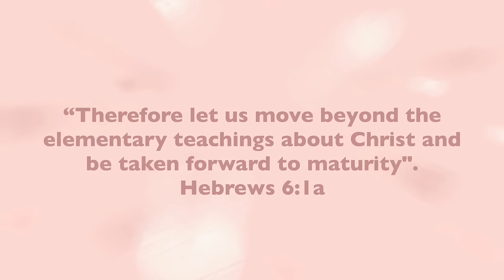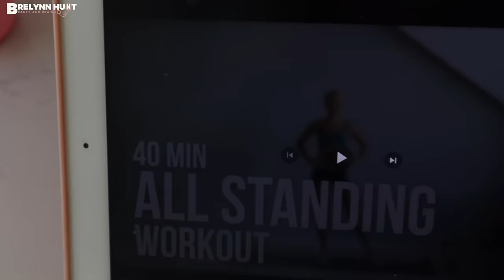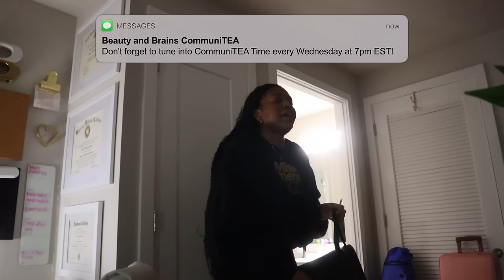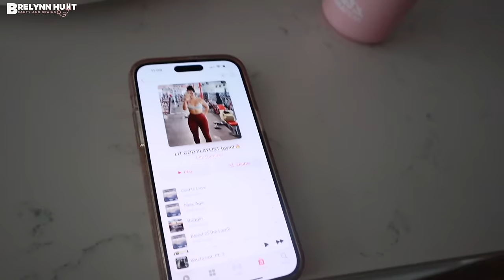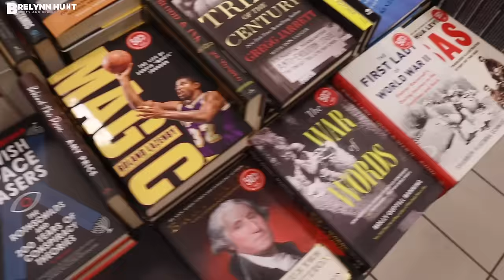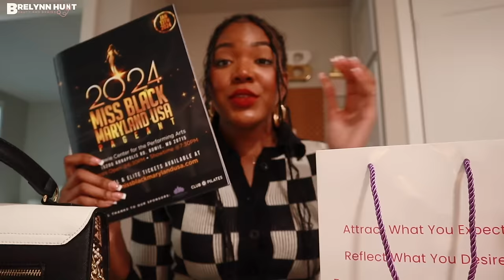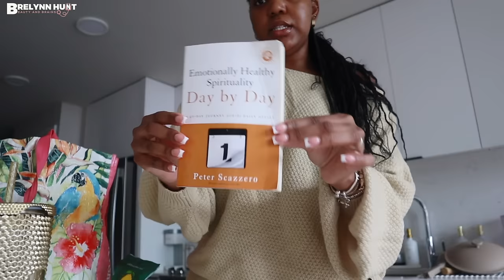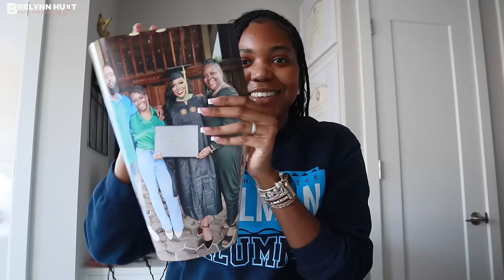pageant diaries VLOG! NEW Miss America, judging miss black md usa pageant, community service + more!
hi friends! in today's video we have a week in my life, pageant diaries edition because I take you along with me as I watch the new miss america pageant, judge the miss black md usa pageant, do community service and meet with organizations for the platform of my own upcoming pageant, all while working, exercising and having fun! Enjoy!

0:00 - Welcome to my channel!
0:54 - Tuesday (everything gets cancelled)
4:49 - gym time + post workout make breakfast w/ me
13:19 - communiTEA time Miss A prelim watch party
18:10 - get ready for work with me!
21:01 - Friday food motivation
24:43 - the world vs. my jacket
31:10 - coffee shop work day
32:07 - judging miss black md usa pageant + pageant faq
40:21 - sunday reset (+fabletics haul)
54:14 - Miss America finals recap!
58:27 - MLK Day community service
59:46 - preparing for the daniel’s fast
1:07:35 - BIG meeting with MOD!
1:09:45 - workout with me!
1:15:49 - redecorating + unboxings (BooHoo haul)

TRY OUT FACTOR! Use this link to get up to $150 off when you place your first order. You can cancel anytime!

FABLETICS
Pink Boost Medium Impact Sports Bra

Pink Boost Powerhold® High-Waisted 7/8 Legging

Plum Boost Low Impact Sports Bra

Plum Define Powerhold® High-Waisted Legging

Plum Feather Tech Half-Zip Top

Blue Seamless Fusion High-Waisted 7/8 Legging

Blue Seamless Fusion Low Impact Bra

BOOHOO
Berry SPLIT FRONT SLIM FIT DRESS PANTS

Olive TALL PREMIUM SOFT TOUCH RUCHED ASYMMETRIC TOP

TALL FAUX LEATHER SPLIT BACK MIDI SKIRT

Black SLINKY SHORT SLEEVE CREW NECK BODYSUIT

Pink PLEAT BOW SHOULDER BODYSUIT

Blue PLUNGE FITTED TAILORED BLAZER

WHITE PICTURE/DIPLOMA FRAME

JESSICA SIMPSON HEELS

-I received my Master of Health Science Degree at Meharry Medical College *virtually* in 2023
-I'm 27 and bliggty black

If so, comment: do you carry a lunchbox?

-Brelynn ♡